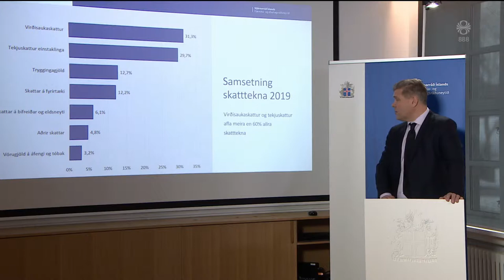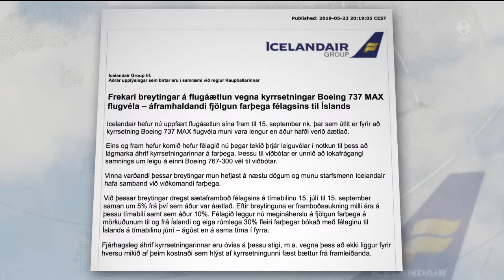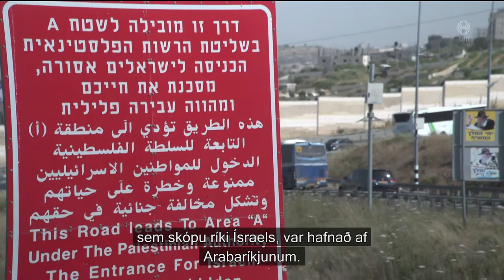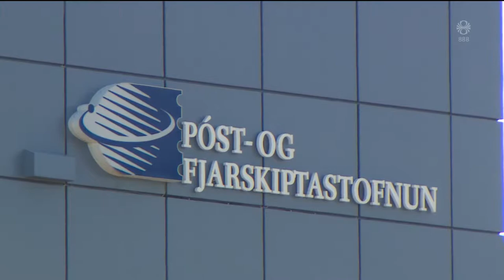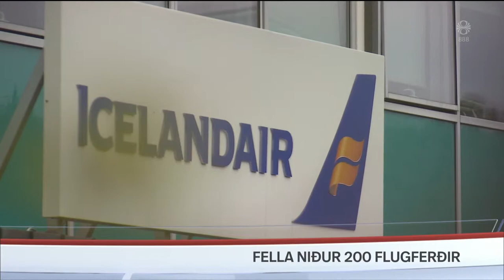Fréttir - 24. maí 2019